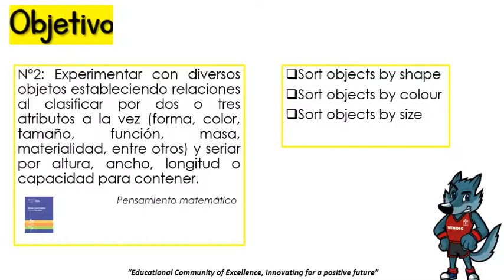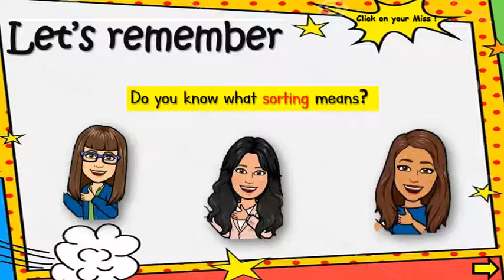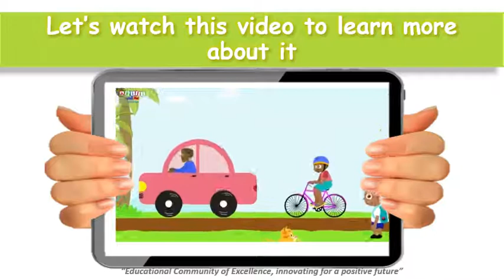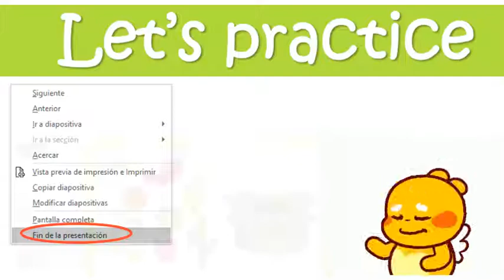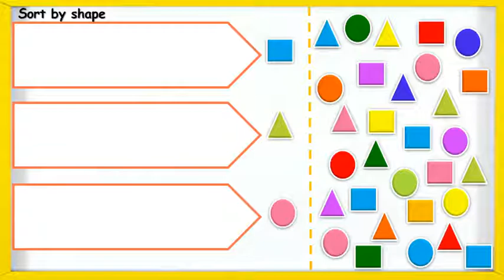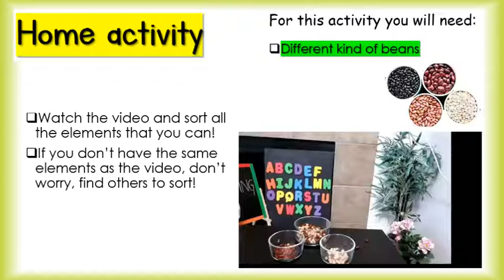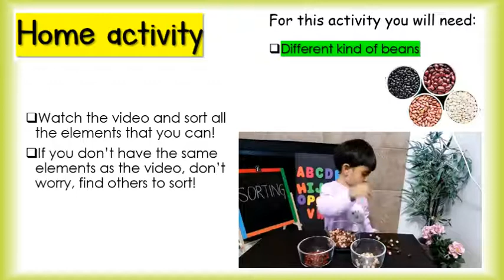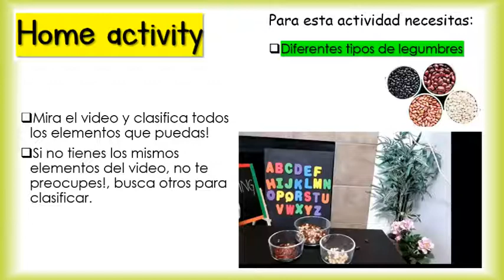Let's have fun Sorting!